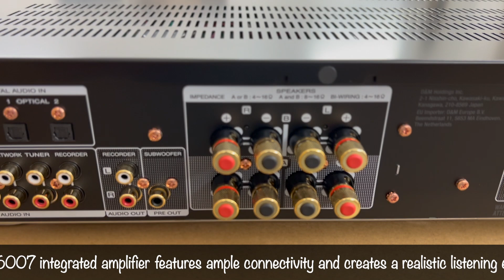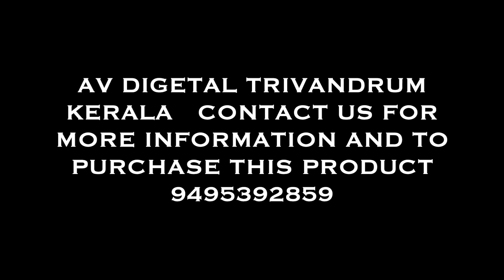MARANTZ PM6007INTEGRATED AMPLIFIER WITH DIGITAL CONNECTIVITYAV DIGETAL TRIVANDRUM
Featuring an upgraded, high-quality DAC, digital inputs and a newly revamped built-in phono equalizer,